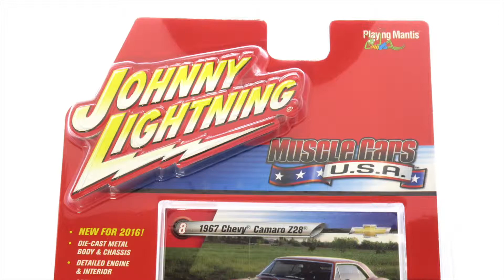1967 Chevy Camaro Z28 metal model Johnny Lightning - M 1:64 (JLMC002-8B) | modelkit.eu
1967 Chevy Camaro Z28 je kovový model značky Johnny Lightning v mierke 1/64, ktorý by nemal chýbať v žiadnej zbierke. Zberateľský model auta 1967 Chevy Camaro Z28 je v poradí druhý z kolekcie Johnny Lightning Muscle Cars U.S.A. 2016 release 2 Version B so zberateľským číslom 8.